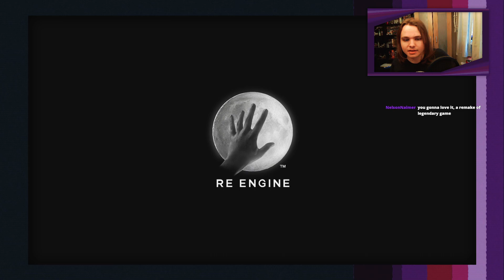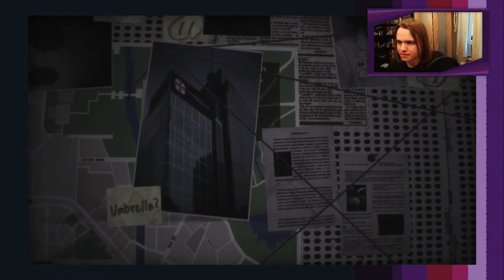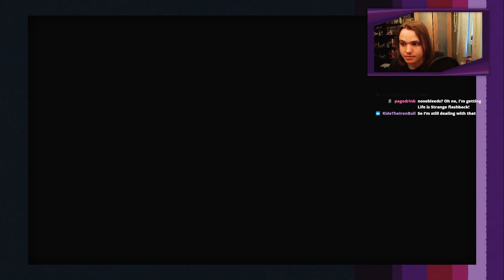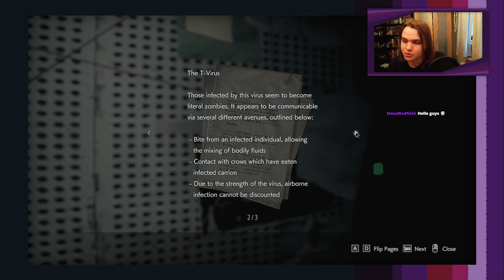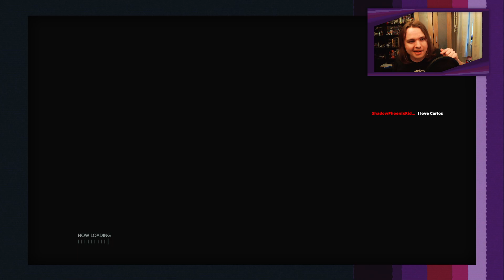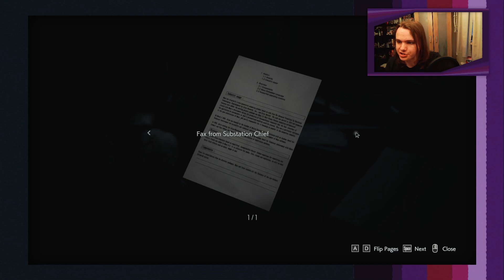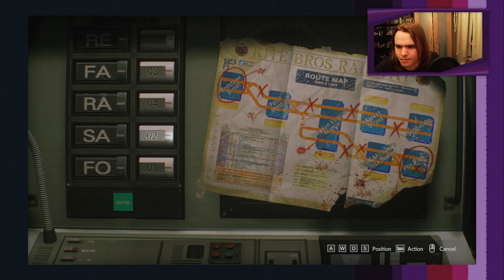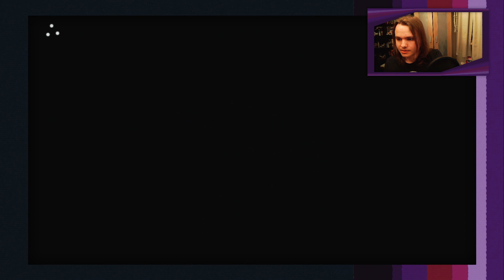Let's Meet Nemesis | Resident Evil 3 Remake - Part 1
The first part of my Resident Evil 3 playthrough! Originally broadcast 08/05/22.